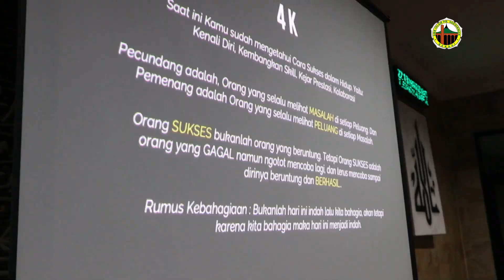MALAM BINA IMAN & TAQWA KELAS X